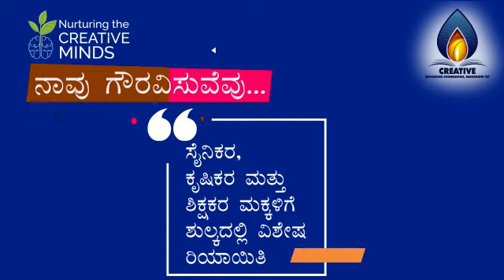Best PU college in Karavali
Right place to reach your dream goal...